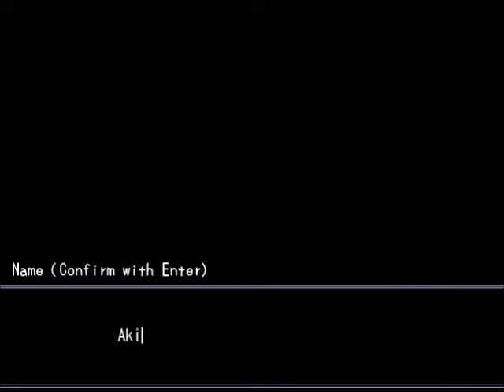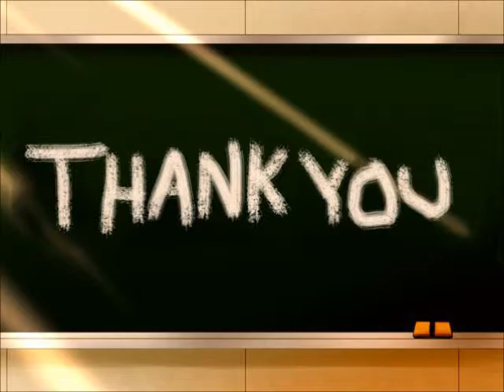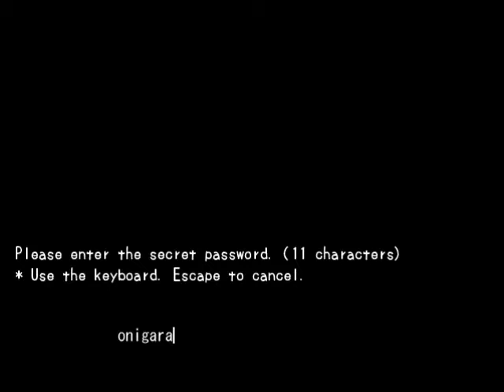Misao [Finale] - two months late to the party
the final episode of this playthrough